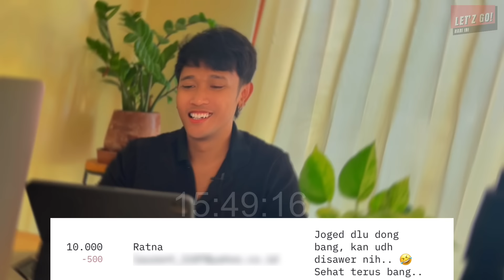VINA DAN RIVALDI PERNAH PACARAN? MOTIF INI SEMAKIN TERBUKA BUKANLAH PEGI PELAKUNYA